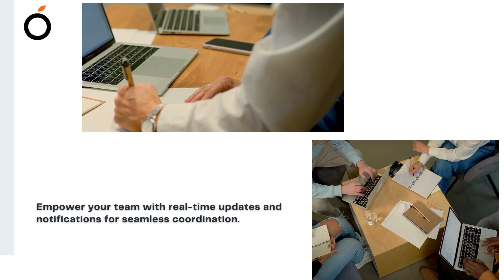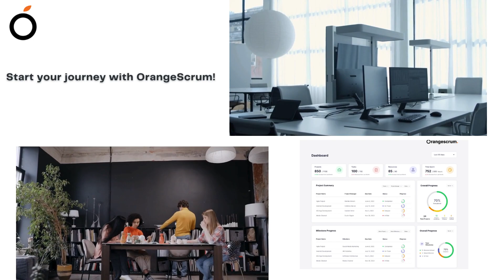Project Management & Collaboration Software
Orangescrum is an all-in-one Project Management and collaboration Software that emphasizes seamless collaboration. It offers real-time collaboration features and allows teams to work together effortlessly, no matter where they are.